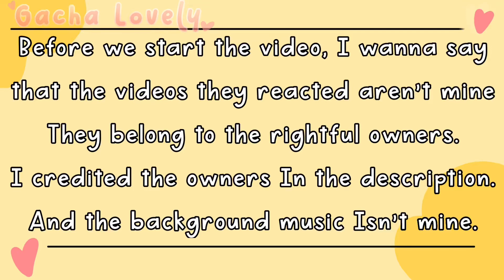🤍🌈🖤✨Rainbow Friends React To Animations!🖤✨🤍🌈 [My Au] part 37 💜♥️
- Apps that i used for editing:
•Kinemaster
•Gacha Life/GachaClub
•IbisPaint X

- The Music I Used for my intro:
• [DaveSameTv]

Video Credits:

⚠️PLEASE READ ⚠️
🌟Background music that I use:

- !! CREDITS !! - 💕